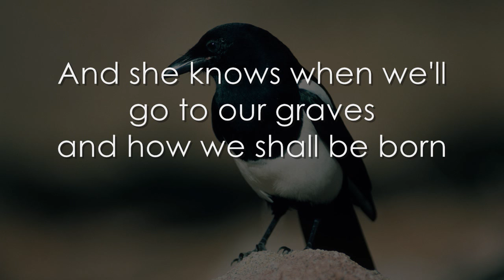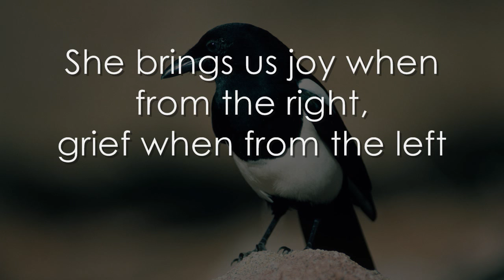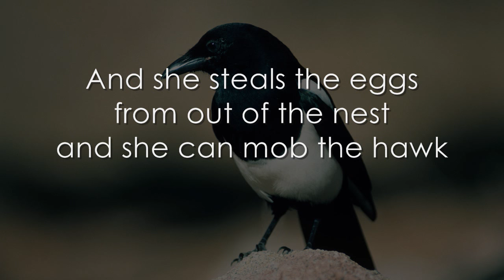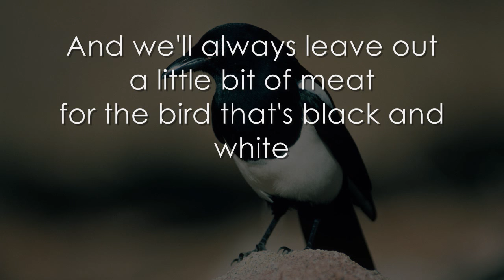Magpie - The Unthanks - LYRICS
As requested by Panthera :)

The magpie (Pica pica) is a beautiful black and white corvid, a familiar bird in the European countryside and one with a rich tradition of symbolism and folk history attached to it.
The Magpie counting song (also known as “One for Sorrow”) is a traditional children's nursery rhyme originally from the UK. It goes:

1 for sorrow
2 for joy
3  for a girl
4 for a boy
5 for silver
6 for gold
7 for a secret, never to be told.
8 for a wish
9 for a kiss
10 for a bird you must not miss

According to an old superstition, the number of magpies one sees determines if one will have bad luck.

( Also featured at the end of the first episode of the third series of the BBC comedy, Detectorists )

Performed by the English folk band The Unthanks
Album: Mount the Air (2015)